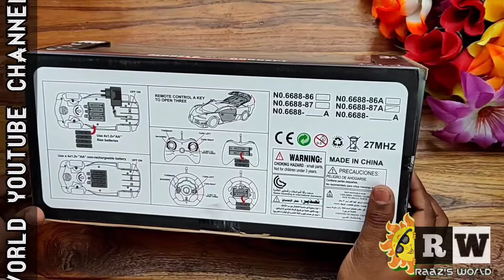super speed racing car||BuggatiVeyron style model concept car||scale 1:14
Hi! This is RaaZ I am coming with another interesting product I hope you love it&buy it
        keep watching

Is is radio controlled model that repeats the shape and details of this car The machine can move in all directions it is equipped with light effects front and back.

The case is made of quality shock proof plastic the doors and laggage compartment can be opened this car provided you're child the good quality time your child not only grasp some knowledge.

This is awesome full function remote control car in shape of a steering remote for the real drive feel this is operated through buttons only, IT is very good return gifting option too. stylish design and boyish looks makes it an amazing interesting

specifications:
material:plastic
battery operated:3 batterys
rechargeable batteries
scale: 1:14
control type: radio controlled
remote control range:10m
remote control features: revers, forward, left and right
width & hight:13cm x 11cm
weight:500g
        🙏Thankyou for watching 🙏